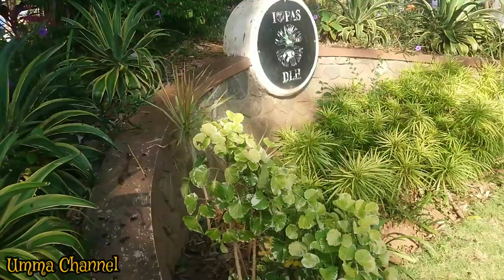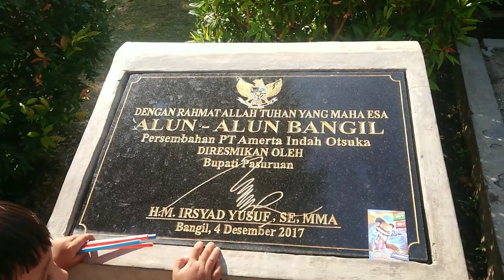Alun-alun Bangil Terkini 2023 || Suasana Pagi di Alun-alun Bangil || Daily Vlog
Semoga terhibur.